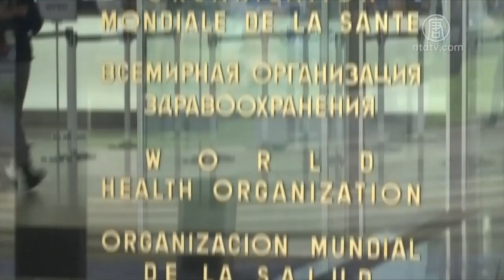中共肺炎流行 意延长封国 日本单日无新增【中国禁闻】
【新唐人北京时间2020年04月02日讯】截至周三，除中国大陆外，中共病毒感染病例，上升到84万，死亡近4.3万。意大利把全国封闭措施，延长到4月13日。日本疫情 出现曙光，周三没有新增和死亡病例。

意大利周三新增4,782个确诊病例，全国累计已达110,574例，死亡13,155例。在经历多日的病例激增之后，过去几天来，意大利的新增病例数量表现出明显的缓和迹象。

但意大利卫生部长周三表示，这些积极信号并不能说明疫情即将过去，同时宣布全国性的封闭措施将延长到4月13日，但从现在开始，可以允许父母带着孩子短暂外出散步。

西班牙周三新增6,213个确诊病例，累计确诊102,179例，死亡9,131例。

由马德里会展中心改建的临时医院，周三正式开始收治中共病毒感染患者，这间临时医院总共可以容纳1,400名患者。

同一天，来自北约盟国土耳其的一架满载医疗防护装备的飞机抵达西班牙，在向北约发出关于口罩、呼吸机和防护服等医疗物资的援助请求后，西班牙已经先后收到不同盟国发来的救援物资。

法国周三新增4,861个确诊病例，全国累计确诊56,989例，新增死亡病例509例，累计死亡人数已突破4千。

法国的全民禁足措施已进入第三周，总理菲利普周三表示，针对疫情的封闭措施不会一次性解除，而是会根据法国的病毒测试能力，以及法国人对病毒产生的免疫力等多项因素，来决定何时放松或解除限制。

英国周三新增4,324个确诊病例，累计确诊29,474例，单日死亡人数激增563人，其中最小的死者仅有13岁。目前英国死于中共病毒的人数已达2,352人。

英国首相 约翰逊：「毫无疑问，这是令人难过的一天。创纪录的单日超过563个（死亡）案例。我们向遇难者的家属、所有朋友致以深切的哀悼。」

截至当天，英国已经有152,979人接收了病毒测试，卫生部官员表示，很快将会再建立5个免下车测试中心，大幅提升英国的病毒检测能力。

亚洲方面，日本周三没有出现新增的确诊和死亡病例。目前全国累计确诊2,178；死亡57例。

日本内阁官房长官 菅义伟（Yoshihide Suga）：「现在是避免感染迅速增加的重要时期。 我们仍处于临界点，但我们还不到宣布紧急状态的时刻。这没有改变。」

另外，在中共病毒感染全球近百万人，造成数万人死亡，并重创全球经济后，世界卫生组织负责人谭德塞周三再次表达了对疫情不断升级的担忧，与其在疫情爆发初期为中共站台、极力淡化疫情严重程度的言论，存在明显的自相矛盾。

新唐人记者乔安综合报导